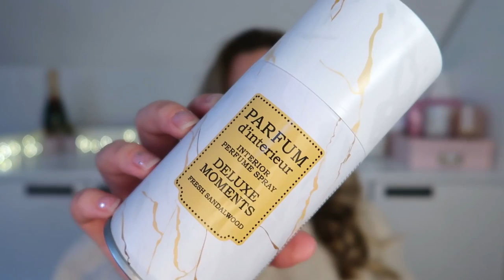Top 10 leukste DECORATIE artikelen van ACTION 🛍✨ | Joyce Rikken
Joyce gaat Action in om de leukste decoratie te shoppen. Benieuwd wat er allemaal in de schappen ligt? Bekijk de video! Wil jij ook een nieuwe look in huis? Bekijk hier nog meer artikelen

-Action Shoplog
-Action Unboxing
-Action DIY

Veel kijkplezier!